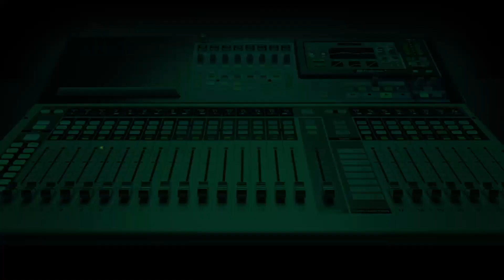IBTD: Between 10-year-old Anita and 12-year-old Afolarin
I Beg to Differ: 10-year-old Anita Dooshima Nuleh and
12-year-old Afolarin Emmanuel Busari square-up for a chance to progress to the quarterfinal of the 'I Beg to Differ'debate tournament.